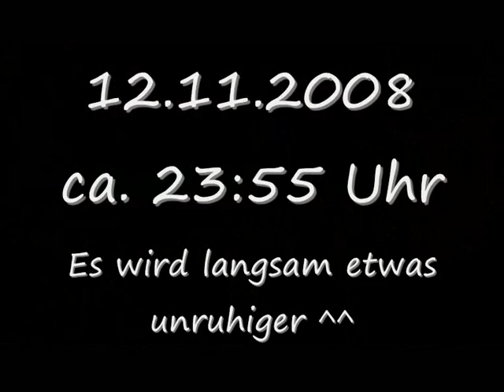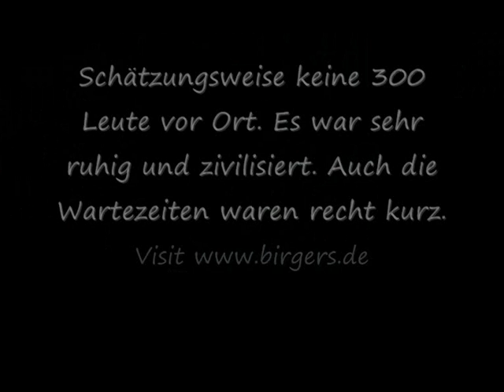WoW: Wrath of the Lich King - Saturn Essen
Verkaufsstart von "WoW: Wrath of the Lich King" bei Saturn in Essen.